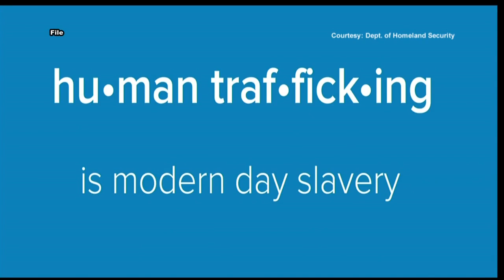New bill Increases protections for child trafficking victims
In a step forward for child protection in cases of human trafficking, the Wisconsin State Assembly has unanimously passed Assembly Bill 976.